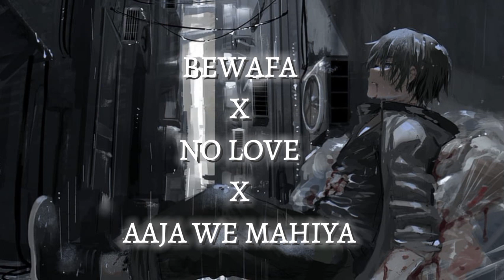BEWAFA X NO LOVE X AAJA WE MAHIYA || SLOWED+REVERB || PLAY FOR YOU 🎧🎵 USE HEADPHONE 🎧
_____________________________________________NO LOVE - @SHUBHWORLDWIDE

BEWAFA - @imrankhanworld

AAJA WE MAHIYA - @imrankhanworld